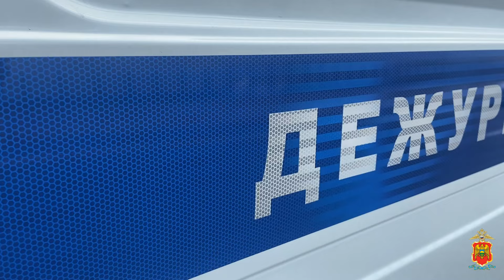Полиция выясняет обстоятельства ДТП, после которого КамАЗ протаранил ограждение института в Нальчике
В результате происшествия погиб водитель легковушки, с которой большегруз столкнулся на улице Шарданова.